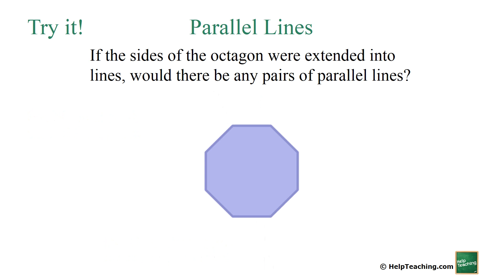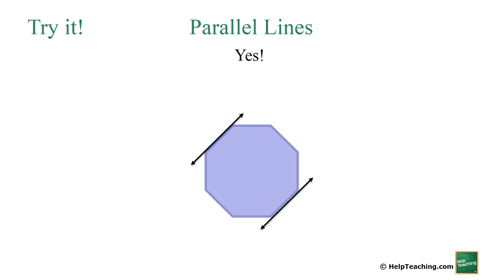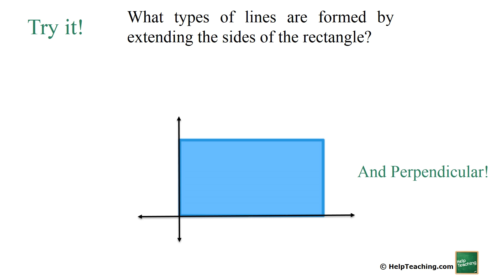Parallel and Perpendicular Lines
Learn about parallel and perpendicular lines in this video lesson. Lesson supports Common Core Math Standard 4.G.A.1.